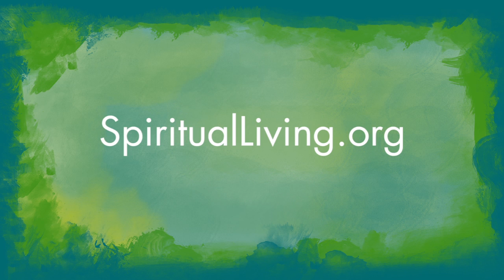Power Talk by Al Parisi at CSLseattle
Power Talk by Al Parisi on Sun, Aug 24, 2014 at Center for Spiritual Living in Seattle.

Power Talks are given by a member of our CSL community during Sunday services. So many of us have had amazing experiences with prayer and spiritual practices and they need to be shared with others.

Center for Spiritual Living
Everyone welcome!
5801 Sand Point Way NE Seattle WA 98105